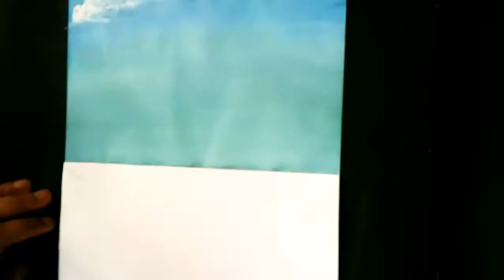Quaş boya ilə mənzərə |Guaj boya ile manzara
salam dostlar yeni videoma xoş gəlmisiniz.yeni videomda quaşla mənzərə çəkdim.videonu izlədikdən sonra bəyənib abunə olmağı unutmayın sağolun.